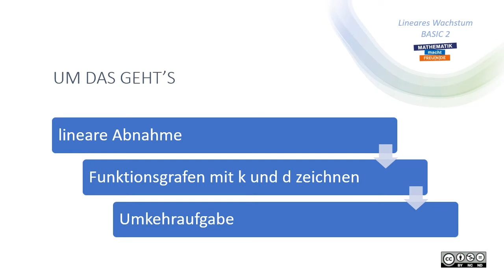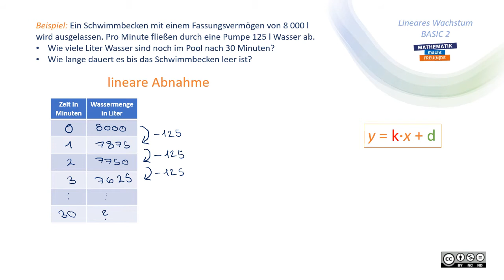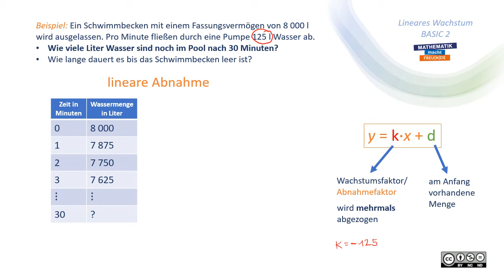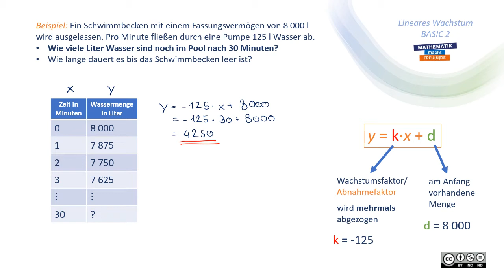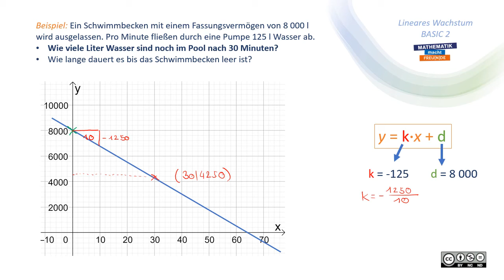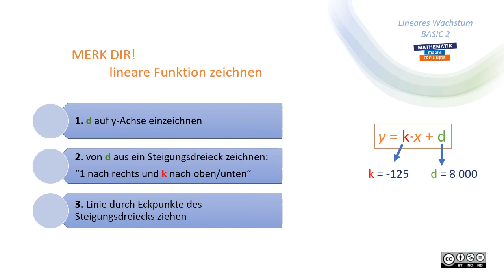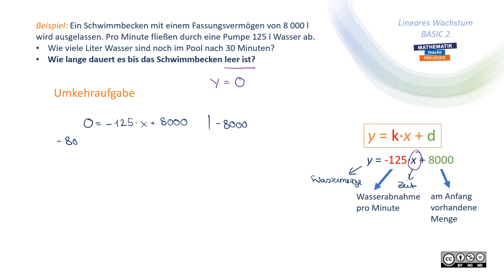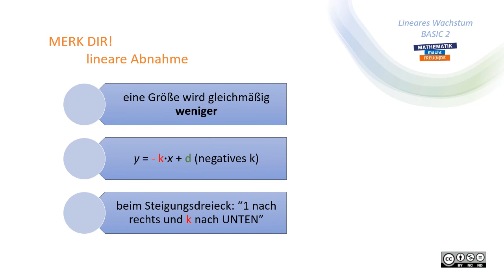Lineares Wachstum BASIC2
lineares Wachstum